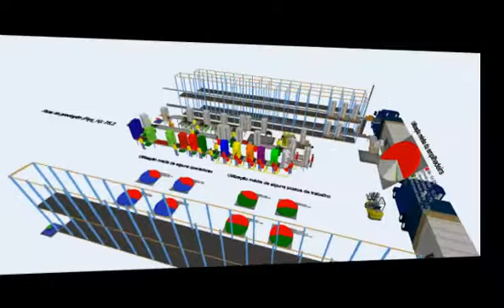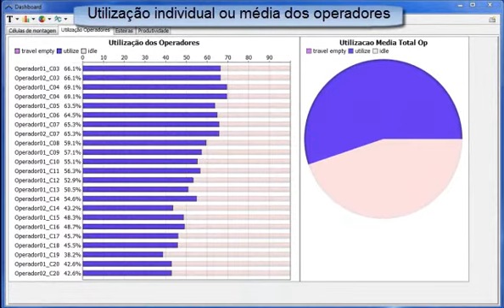Simulação para linha de produção de refrigeradores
Modelo pequeno de simulação de linha de produção de refrigeradores utilizando o FlexSim.